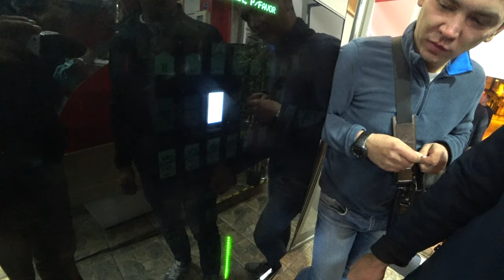Трейлер к нашей кругосветке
Приехали в Порто